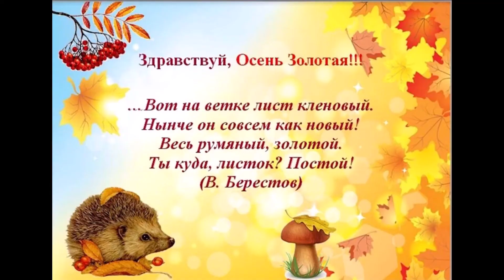Итоги областного конкурса "Времена года - Осень": работы призеров